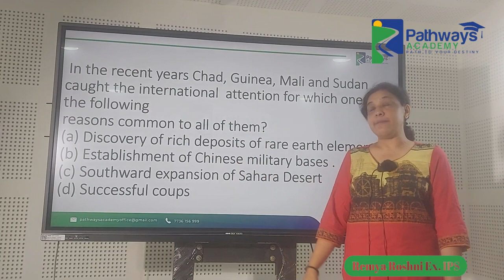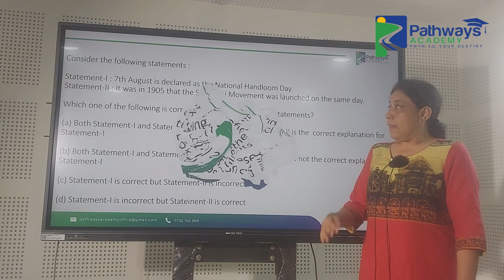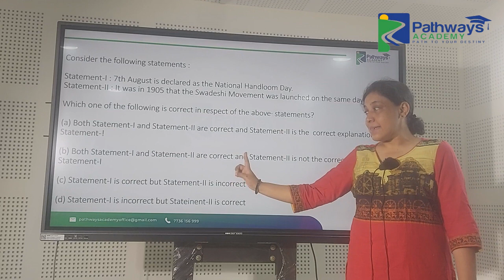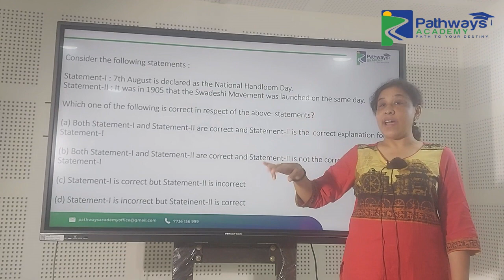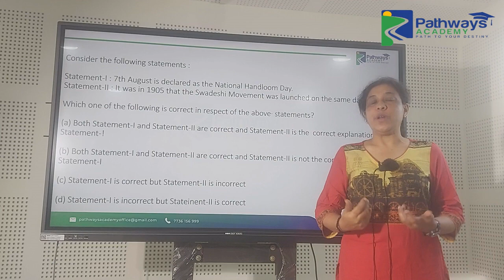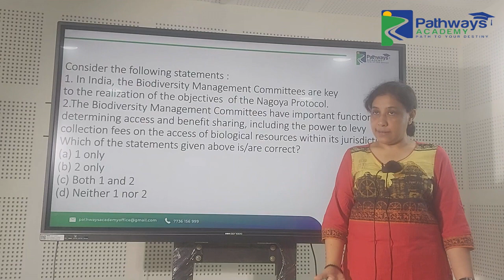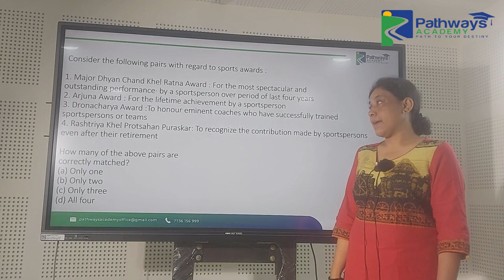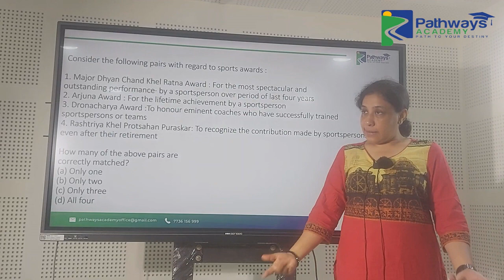Project Prelim 2024: Episode 2 Types of questions in prelims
A series on tips and tricks to crack UPSC CSE prelim 2024